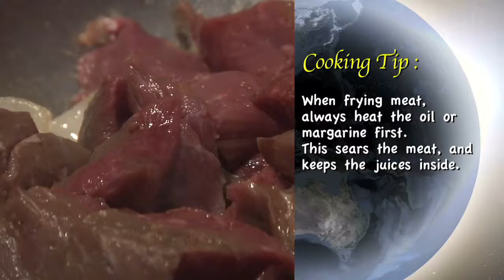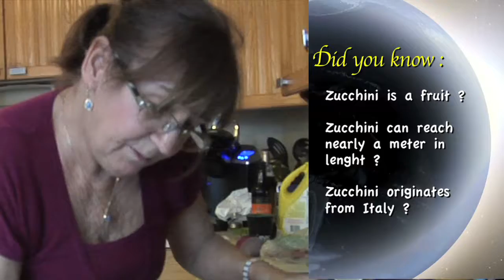Steak Tartar, Boeuf Bourgingnone, Vegetable au Gratin, Belfort, Besancon,Montbeliard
What to do? ones you retired.Watch this Video:
Our new life after retirement.
Cooking French Food with our Grandson Julian.We will teach him how to cook Boeuf Bourguignonne and Vegetable au Gratin.
We will also show you the Area, were this dishes come from.
City of Montbelliard
City of Belfort
City of Besancon  all this City's are in France.
We also show you some Video from Wild Rose Country Alberta.
Pincher Creek
Fort Edmonton Park.